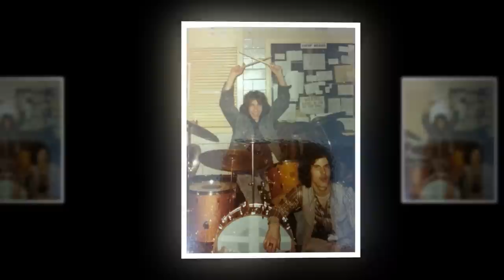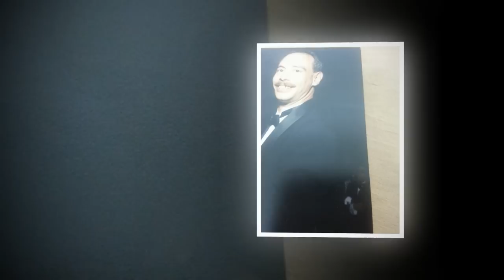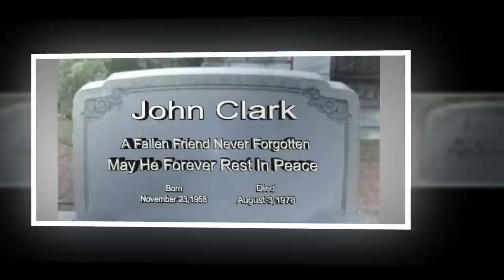In The Beginning